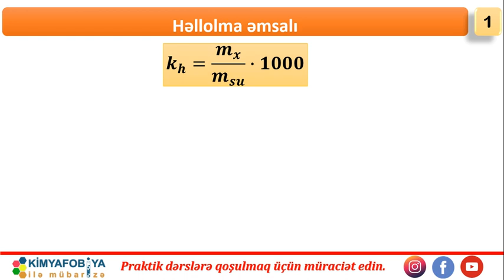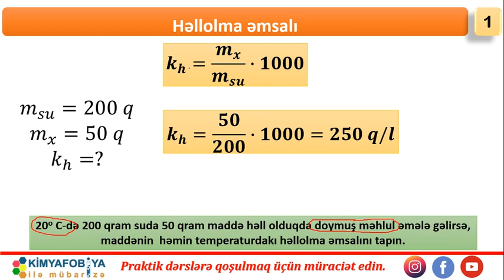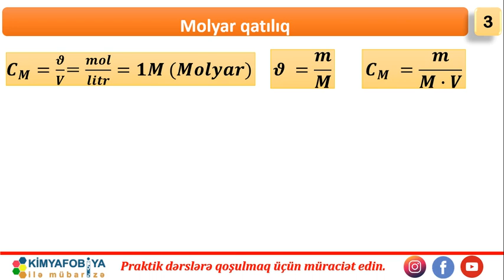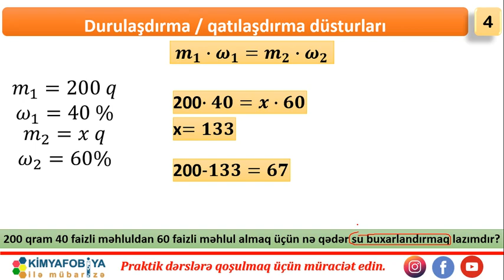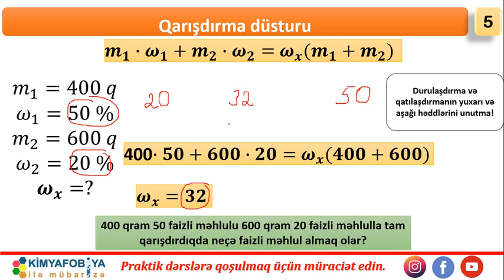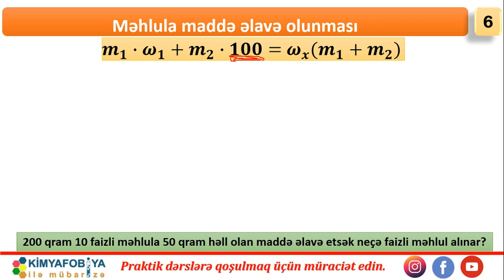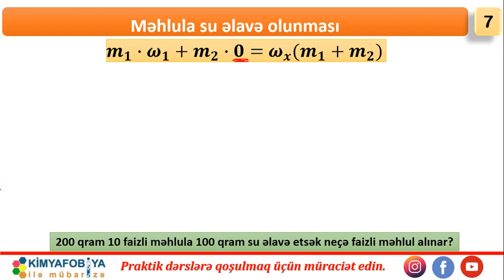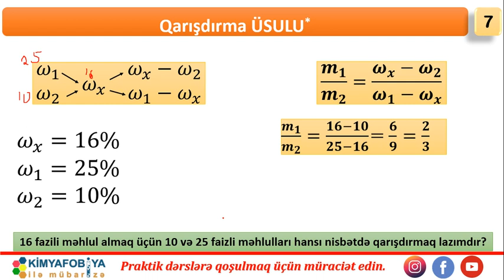DERS - 23 Məhlullar ilə bağlı düsturlar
saytımızda həmçinin aşağıdakı məzmunları da tapa bilərsiniz

Həllolma əmsalı
Həll olmuş maddənin kütlə payı
Molyar qatılıq
Durulaşdırma / qatılaşdırma düsturları
Qarışdırma düsturu
Məhlula maddə əlavə olunması
Məhlula su əlavə olunması